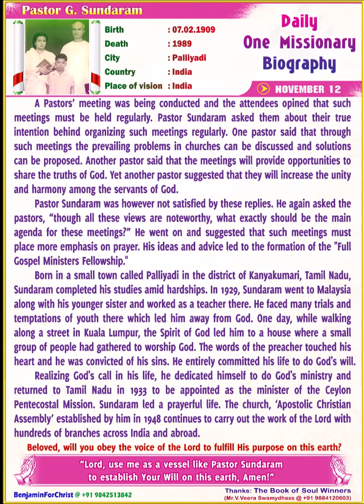Pastor G Sundaram _Daily One Missionary Biography (English)